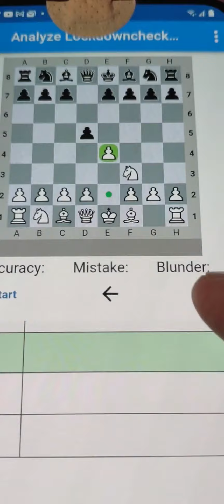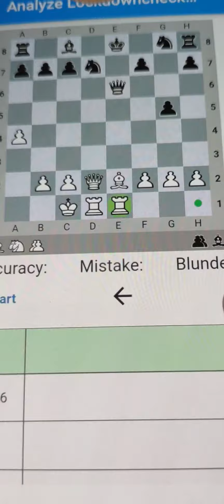Chess mind game 5024; Bullet format PERFECTION ❤️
Bullet format Chess 😍 Perfection 💪
I dedicate this game to All great Masters of chess !!